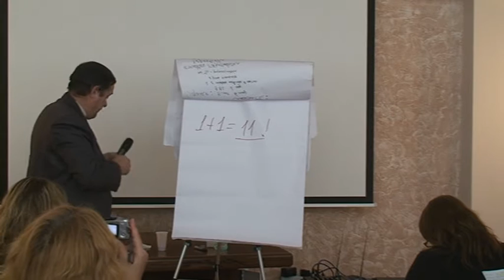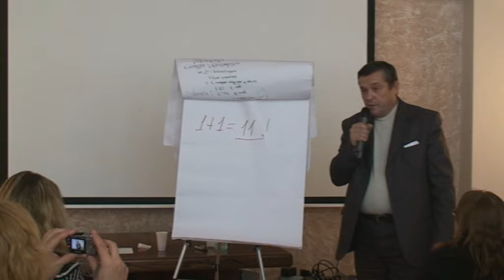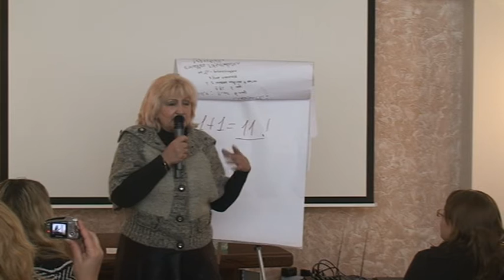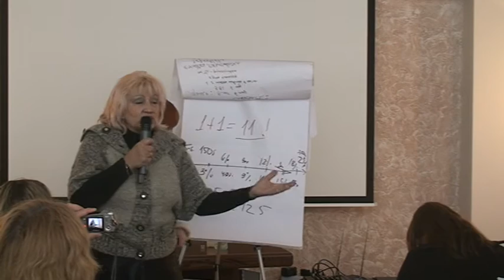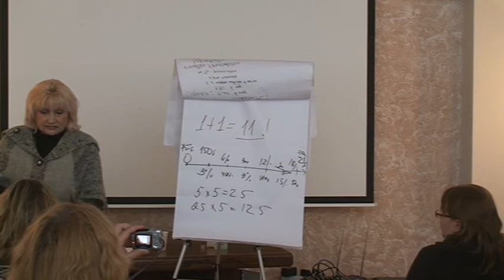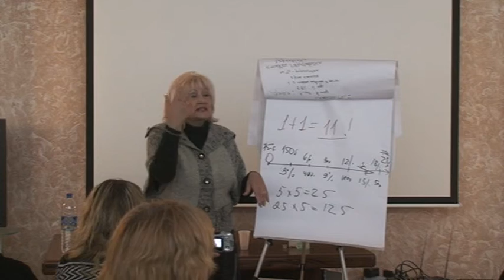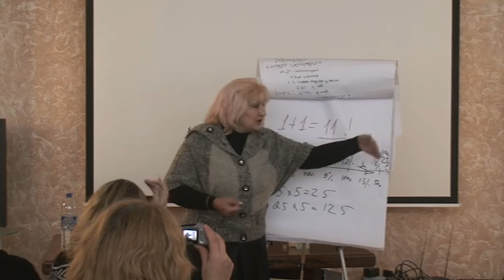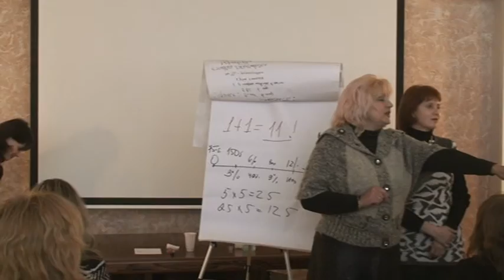Севрук и Наталия Кременчуг-09 семья Безминых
Как строить команду? Многих волнует такой вопрос. В этом видео Вы увидите для себя ясную картину, как действовать и как понять сам механизм создание команды в МЛМ бизнесе. Людмила и Виктор Безмины в доступной и открытой форме раскрывают секреты своего опыта создания Бриллиантовой команды.Брилиантовая организация команды Севрука Алеесея, Богушевской Инны, Крепкиной Валентины и Ивановой Татьяны